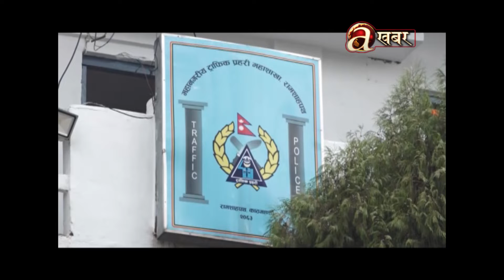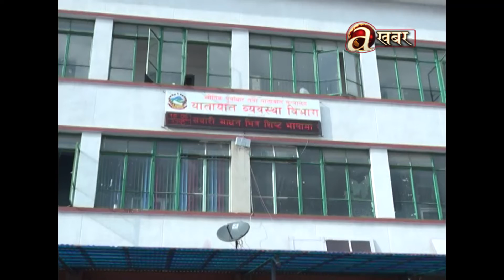दशैँ अवधिमा मात्रै ५ सय ६८ वटा सवारी दुर्घटना